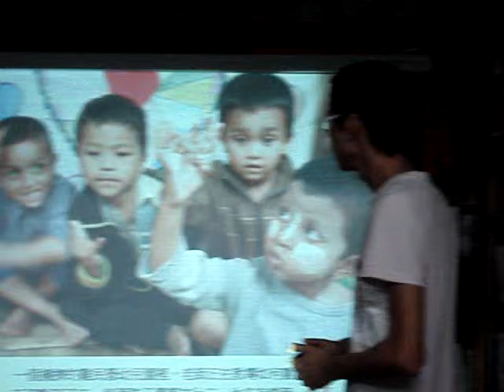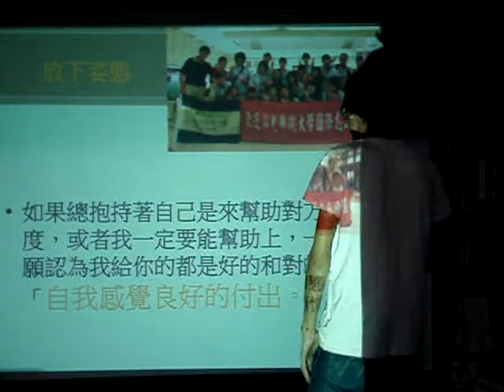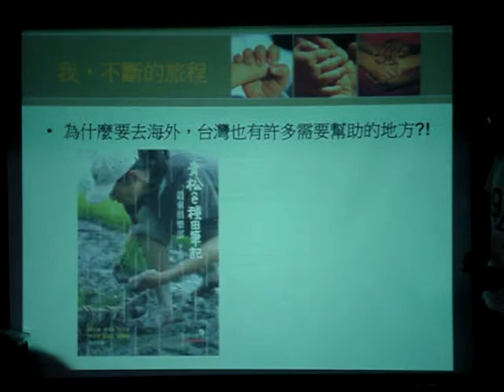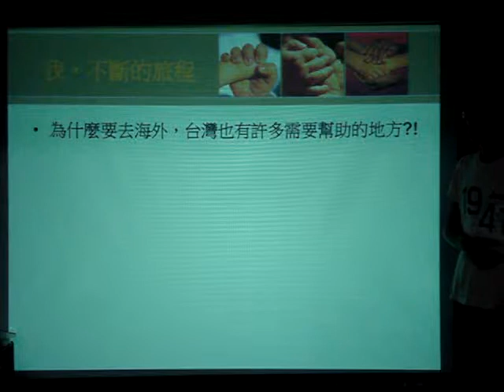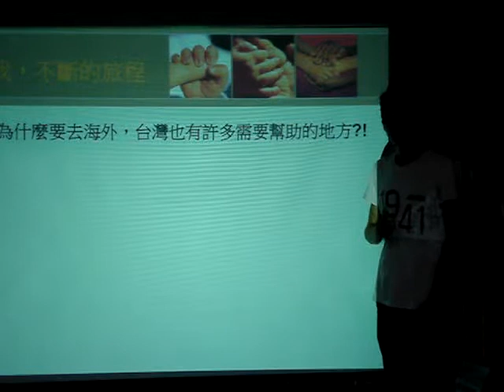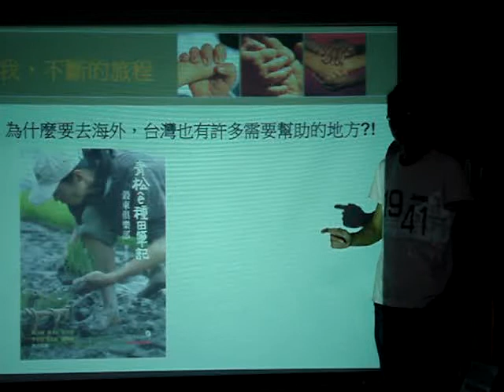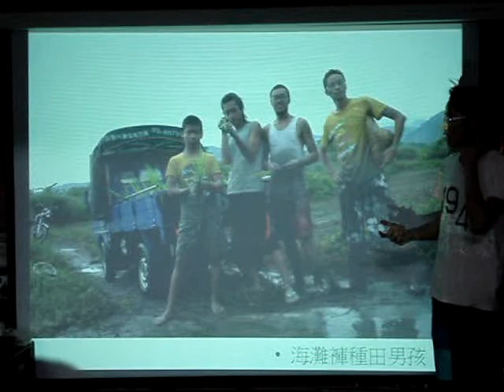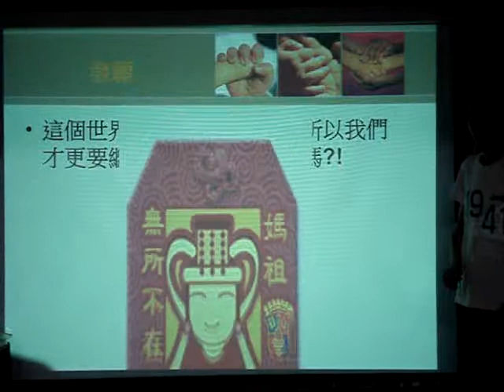賴樹盛：國際志工與人道救援 ---《邊境漂流》(3)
國際志工是去幫助難民，還是被難民幫助呢？亦或是相互扶持、相互取暖的當下，這件事情就有了意義~~

相信志工能改變世界是太過天真，反之則已落於世故，但惟有世故之人明白自身能力之有限，仍願意去為崇高的理想打拼奮鬥，此時才具備明知不可為而為之的勇氣價值！

必須謹慎的是，當身邊所愛的人為了自己的決定，而得承受更多或付出更多的勇敢時，或許不是改變方向，但也請稍微調整腳步，以另一種方式讓這世界更加美好~~